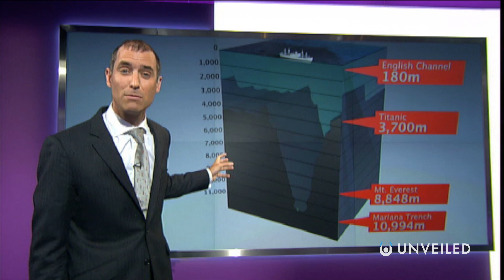What If NASA Explored The Ocean Instead? | Unveiled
What would happen if NASA explored the ocean instead? Join us... and find out!

For decades, NASA has been the world’s most prominent space agency... but what would happen if it turned its attention to the world's oceans instead? More than 80% of our oceans remain totally unexplored, and there are thousands of mysteries that still need solving. In this video, we imagine what the future could look like if NASA took to the sea!

0:00 Start
0:36 NOAA
2:00 NASA and NOAA Partnership
4:07 Deep Sea Missions
6:24 Aliens in the Ocean
8:15 Conclusions